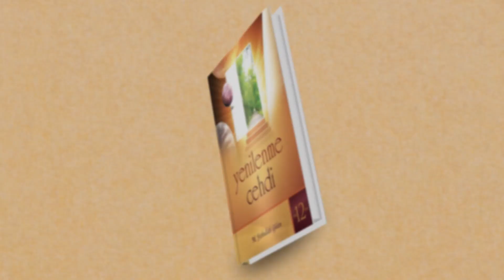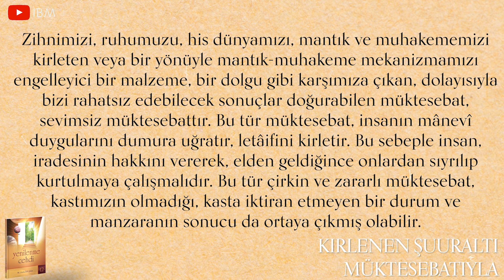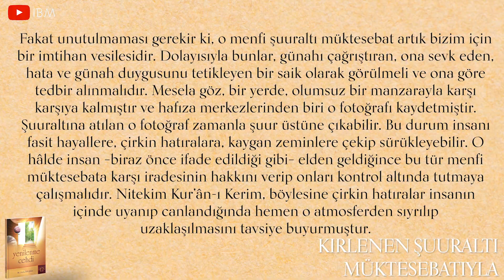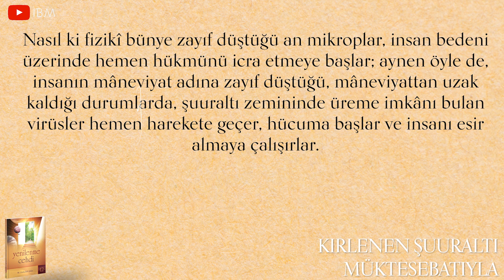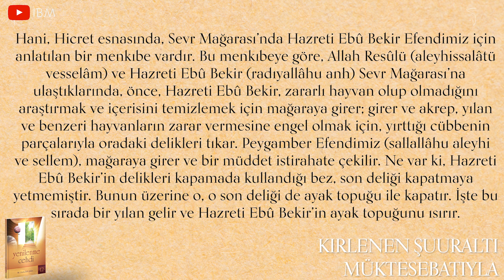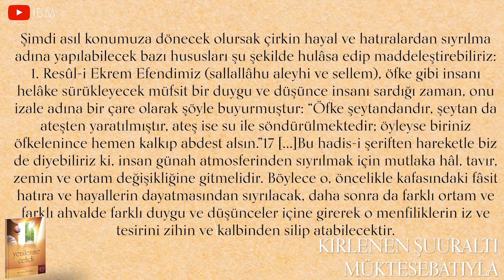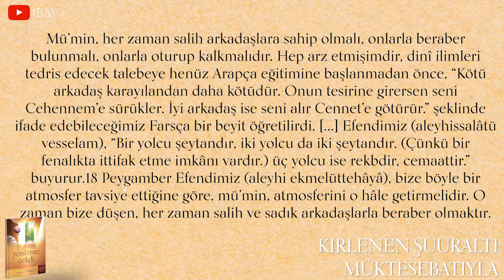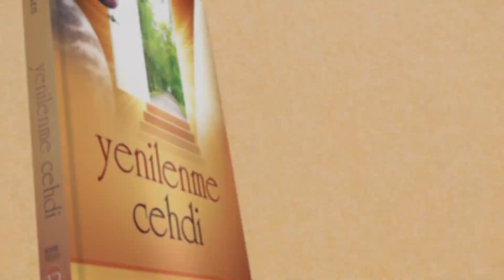[İrfan yolculuğu] 31 Söz miraç bahsi | KT: Kirlenen Şuuraltı Müktesebatıyla Mücadele